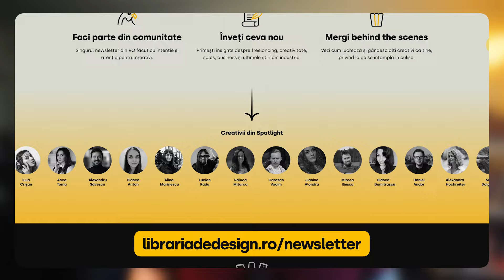Cum integrezi pauzele în rutina zilnică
În acest video discutăm despre importanța pauzelor și cum să le integrezi eficient în rutina ta zilnică. Afli cum pauzele îți pot crește creativitatea și productivitatea, și cum să planifici pauzele pentru a te reîncărca.

00:00 Introduction
03:22 Planifică-ți pauzele
04:19 Pauzele nu înseamnă doar să stai
06:08 Umple-ți rezervorul de energie pe o perioadă mai lungă
07:24 Pune în practică acești pași